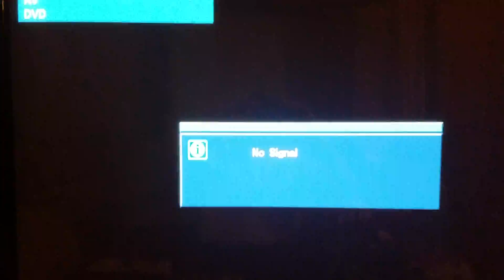Bree and Willy slip and slide 2